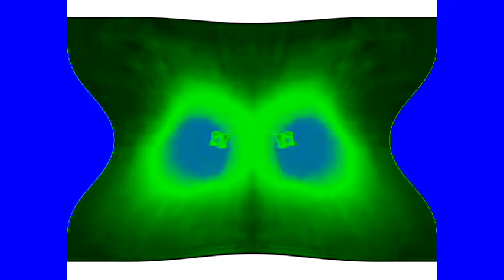Windows Vista Logo Animation Effects Round 2 Vs Myself (2/16)